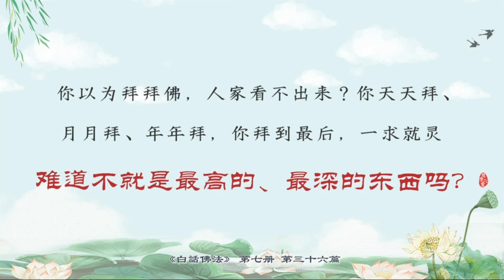36 學佛人做點好事并不難